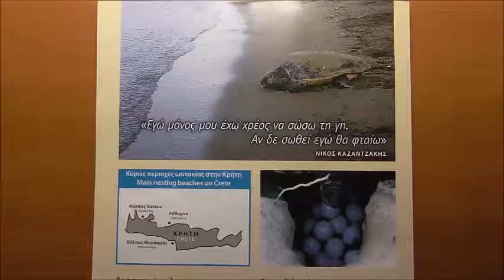Turtle Caretta Caretta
Since 1983, the primary objective of ARCHELON, the Sea Turtle Protection Society of Greece has been to protect the sea turtles and their habitats in Greece through monitoring and research, developing and implementing management plans, habitat restoration, raising public awareness and rehabilitating sick and injured turtles.
I represent your attention a video interview with one of the volunteers . JANIS is a volunteer of society Arhelon which is located in the private Camping Elizabeth in Crete.August 2014.